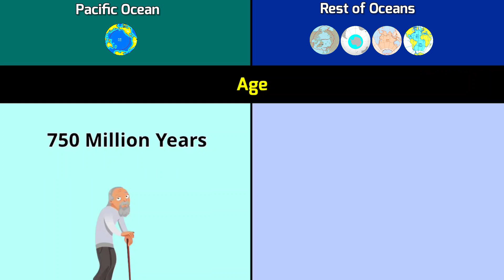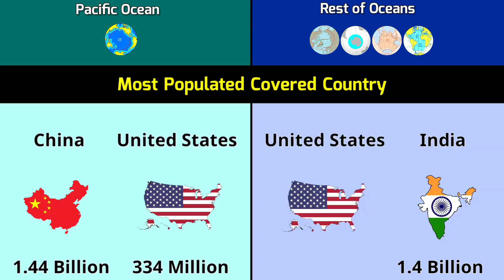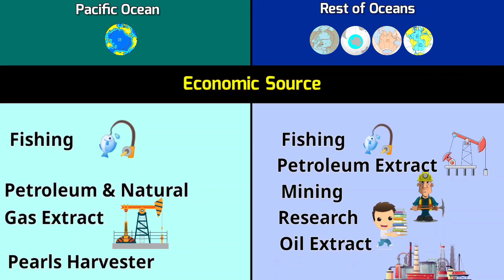Pacific Ocean vs Rest of Oceans | Comparison | Data Duck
this video are Comparison between the Pacific Ocean and Rest of Oceans.